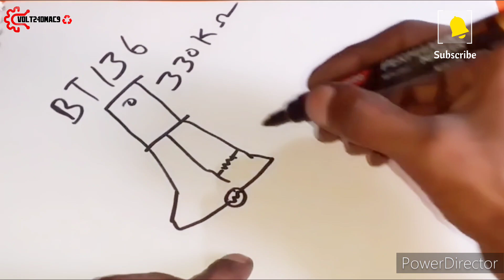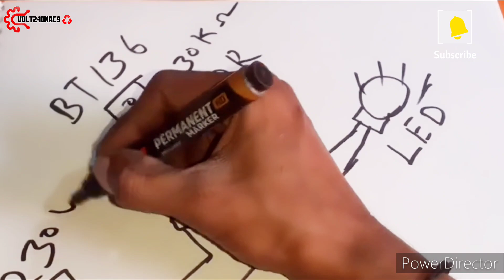electronic hacks at home | Automatic On Off Lights | Electric tips and tricks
Automatic On/Off | Lights On in the Dark, Off in the Light"|अंधेरे में लाइटें चालू, रोशनी में बंद

In this video, we delve into the world of automatic light control systems. Discover how these innovative devices seamlessly switch your lights on when darkness falls and turn them off when daylight returns. We explore the benefits, technology behind it, and practical applications. If you're looking for a hassle-free way to illuminate your space efficiently, this is a must-watch!

Automatic Light On Off
Light On In The Dark Off In The Light
Automatic Light Control
Lights Automation
Smart Lighting
Light On Off
Home Automation
Daylight Sensors
Dark To Light
Energy Efficiency
Light Switching
Technology Solutions
ujala hote hi light band
Raat hote hi light chalu
Smart Sensor Light On Off Switch